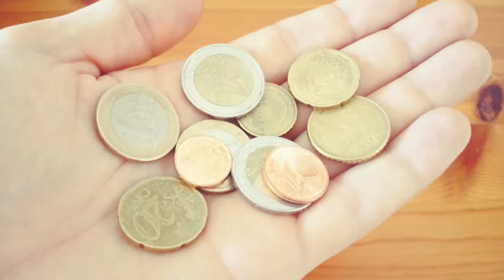Die 5 häufigsten STREITS in einer BEZIEHUNG!!! (DEUTSCH)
Worüber streiten die Deutschen am Liebsten... Maggie stellt die 5 häufigsten Streitthemen vor und diskutiert mit Max darüber. sind sie einer Meinung???

Mit "Max& Maggie - Ein Paar zwei Meinungen" durchlebt ihr Meinungsverschiedenheiten, die ein jedem mehr oder weniger bekannt vorkommen werden.
Abwechselnd stellen wir uns Fragen,
die wir zwei mal die Woche Mittwoch und Sonntag 18:00Uhr auf Youtube veröffentlichen. Der andere weiß nichts von den Fragen, um die Reaktion zu sehen und zu diskutieren.
Wir wollen mit euch interagieren, also schreibt uns eure großen Streitthemen oder stellt uns Fragen, die wir mit einbringen sollen.

Videos

Unser Kanal---